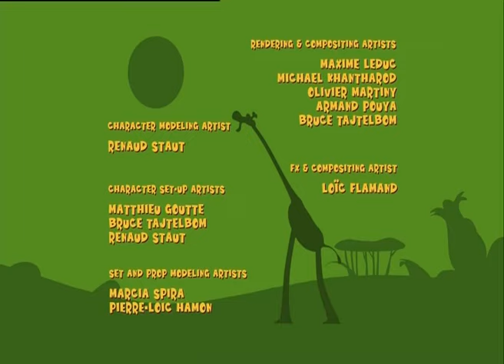Gazoon | Mushroom Zombies | Funny Animal Cartoons | HooplaKidz TV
After eating hallucinogenic mushrooms, the ostrich has a nightmare.

"About Gazoon:
Gazoon is a cartoon show based in the Jungle. The show depicts the daily life and all the super crazy yet super fun antics of these Animals. The Animals include an elephant, a serpent, a zebra, giraffes, and a bird! Have fun while watching all these lovely animals!"